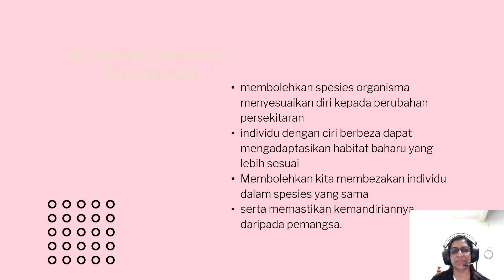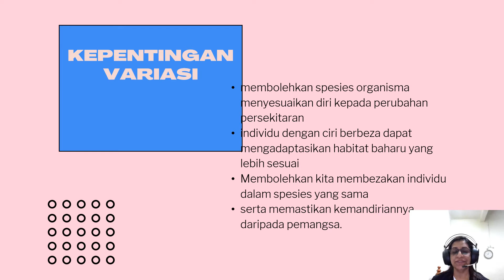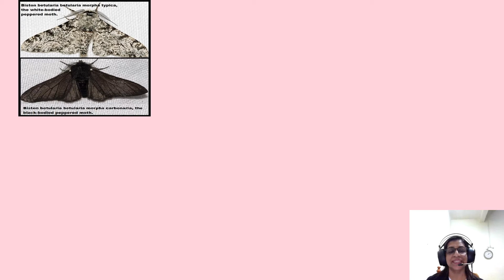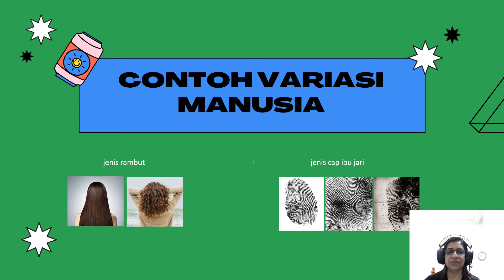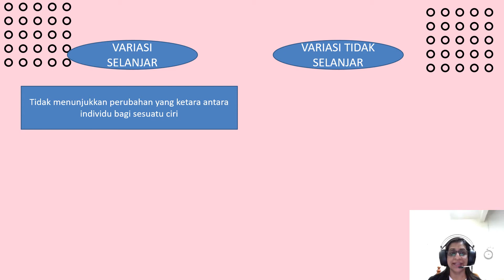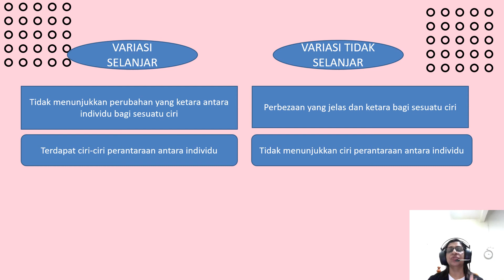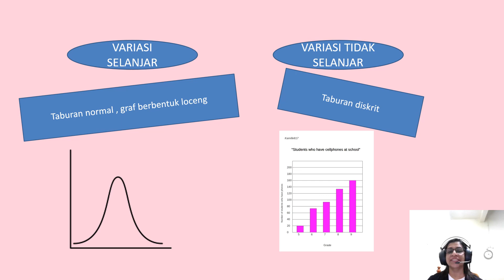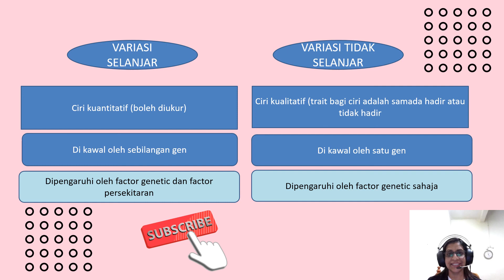BAB 12 : VARIASI :12.1 JENIS DAN FAKTOR VARIASI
Video ini membincangkan jenis-jenis variasi pada manusia serta perbezaan antara Variasi selanjar dan Variasi Tak Selanjar.